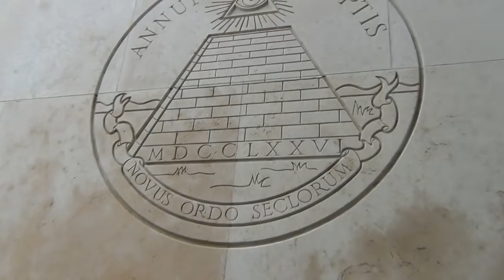6 Juin 6 mois à 6 hrs 1944 était un Rituel Satanique du Sacrifice Humain de Débarquement Allié